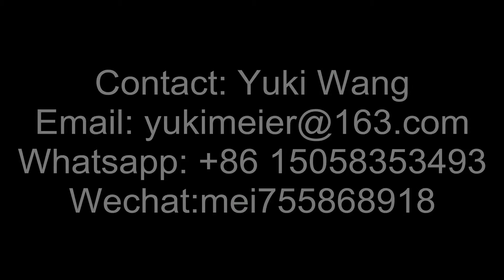Our packing sample(17)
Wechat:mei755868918